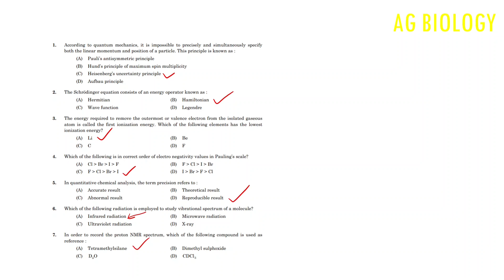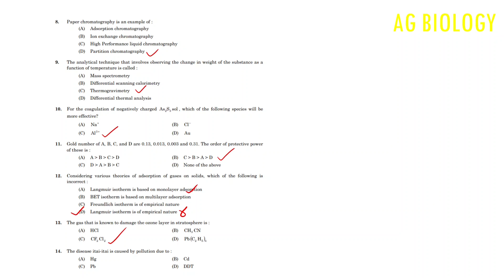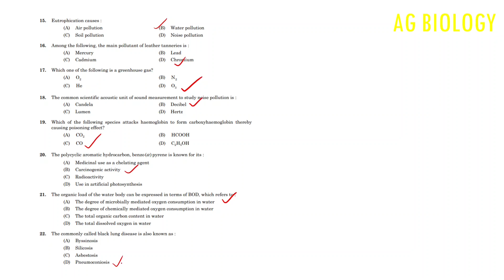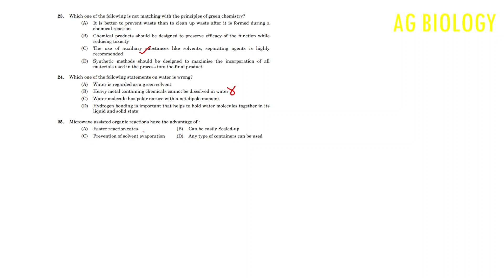Junior Scientific Assistant Pollution Control Board (JSA) 2023 Kerala PSC Answer Key Part1 Chemistry